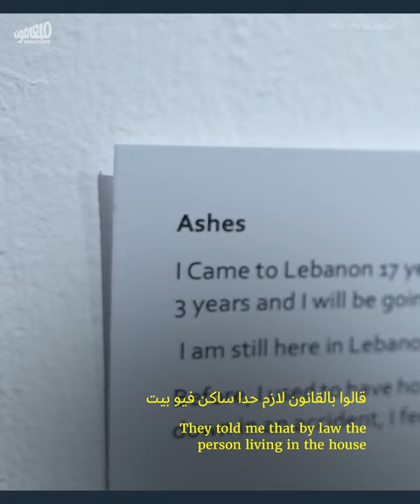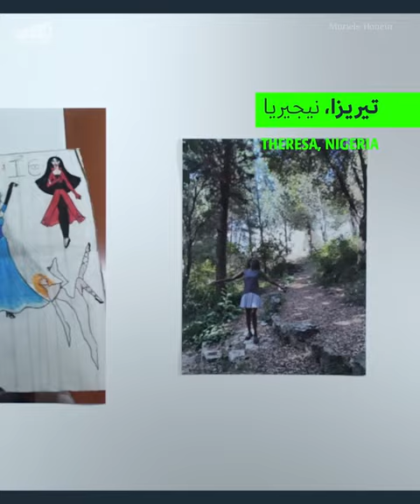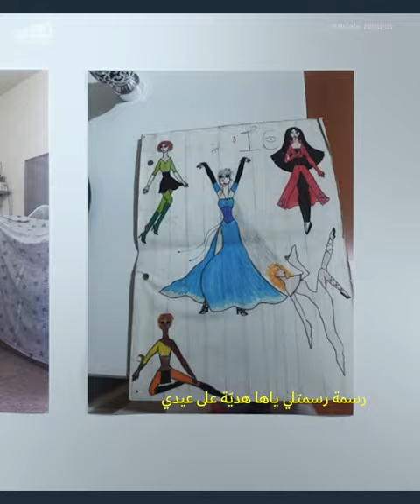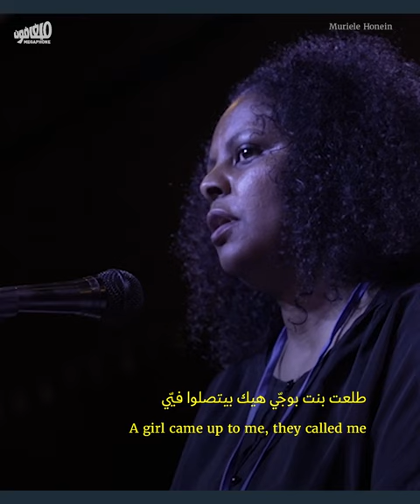في عيد العمّال، 8 شهادات عن معاناة عاملات أجنبيّات في لبنان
بمناسبة عيد العمّال، نظّمت جمعية «كفى» نشاطها السنوي، السبت، حيث استعرضت عاملات أجنبيّات التجارب القاسية للعمل في لبنان، نتيجة التمييز و نظام_الكفالة وغياب الحماية القانونية، فرُويت هذه المعاناة بشهادات حيّة وأخرى بالصور الفوتوغرافية.